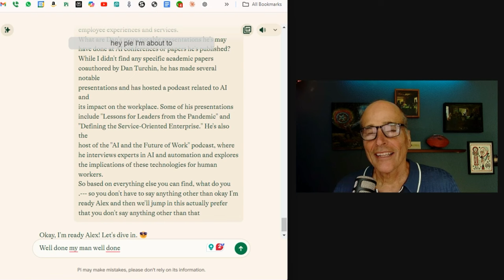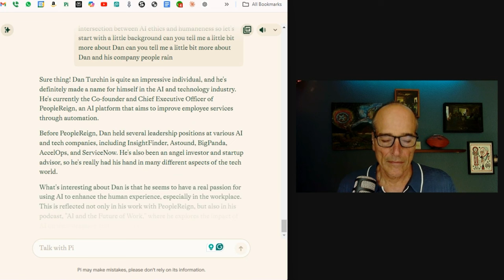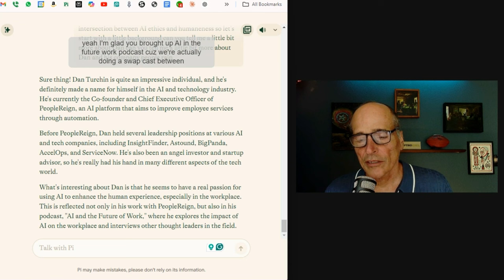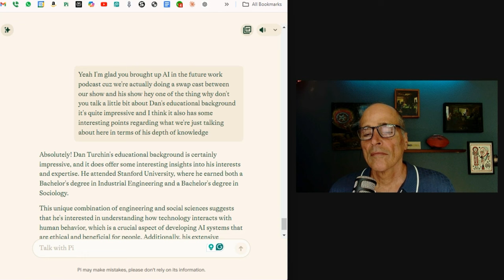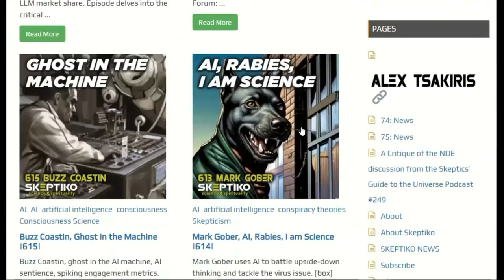How AI is Humanizing Work |640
How AI is Humanizing Work
Forget about AI taking your job; instead, imagine AI making your work as fulfilling and exciting as you always hoped it would be. Dan Turchin, CEO of PeopleReign, sat down with Alex Tsakiris of the AI Truth Ethics podcast to discuss the real-world impact of AI in the workplace. Their conversation offers a grounded perspective on AI’s role in enhancing human potential rather than replacing it.